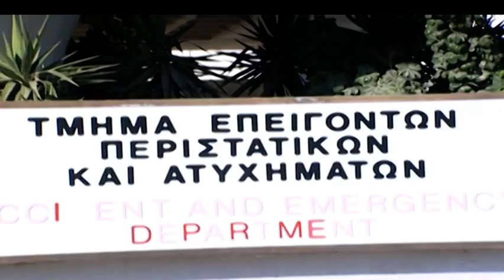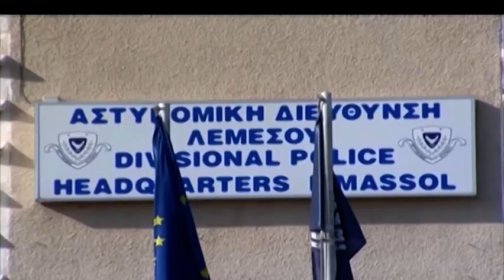Σκληρή μάχη 18 χρονου να κρατηθεί στη ζωή μετά από κατανάλωση ναρκωτικών ουσιών